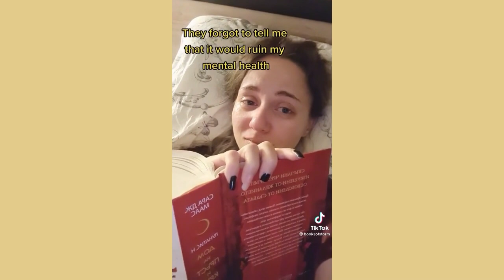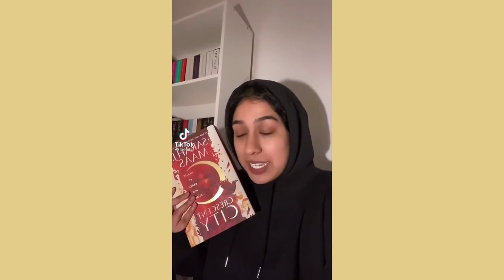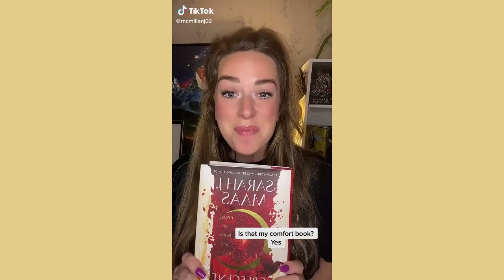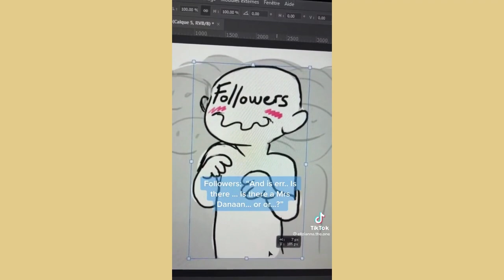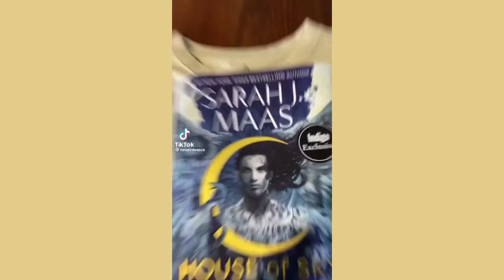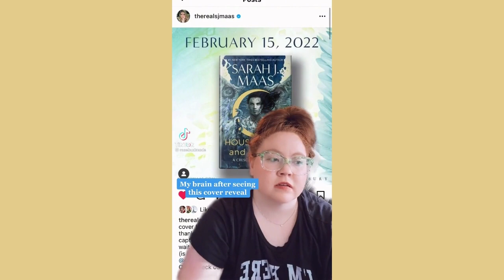🌙 crescent city tiktoks because Autumn King is sus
Autumn King is definitely for something. All this research and experimentation with starborn powers - does it have to do with other sjm worlds? 🤔

SPOILERS  ahead - watch at your own risk!

*All copyrights belong to the authors*